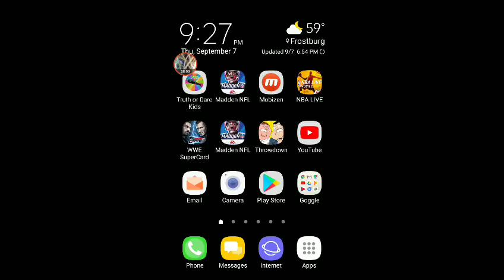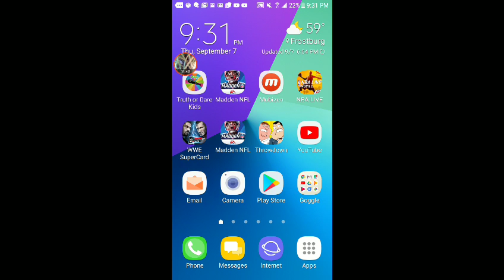spin the wheel of madden mobile 18 ep1